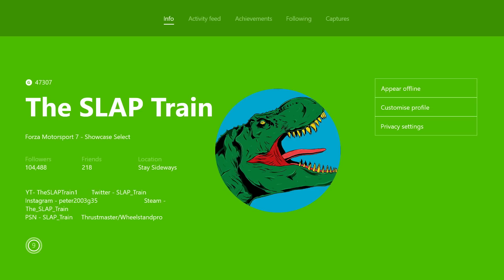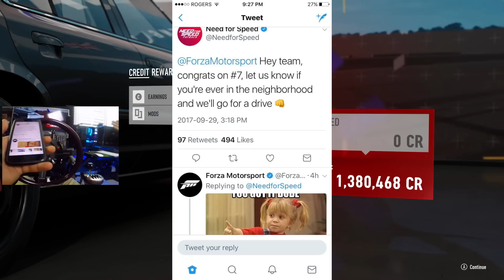Forza 7 GoPro DRIVERS Cup Ep5 - NFS Tweeted This to Forza... (I DONT GET IT) | SLAPTrain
FOLLOW SLAPTRAIN
▶ XBL= The SLAP Train
▶ Steam = The_SLAP_Train

Track:
Gamer tag/PSN/Steam: